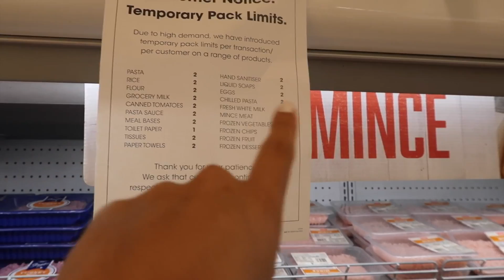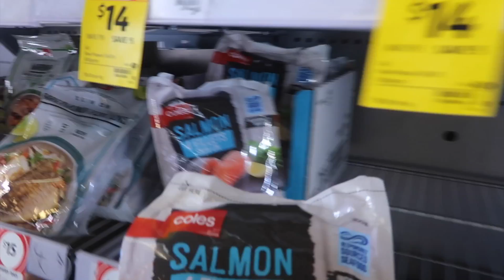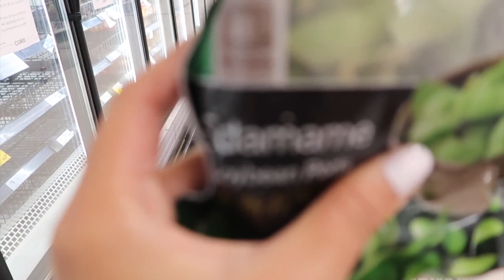🔴Así están los SUPERMERCADOS EN AUSTRALIA | Acá en Australia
▶ ¿Viajas a Australia y tienes miedo? ¡Tranquilo! Mi e-book te guiará desde el momento que estás empacando tu maleta hasta tus primeras semanas

▶ Tu aventura en Australia continua en Tailandia... Organiza tu viaje con mi e-book "Allá en Tailandia"

▶ ¿Necesitas hospedaje? Te regalo AU $55 descuento en tu primera estadía con Airbnb